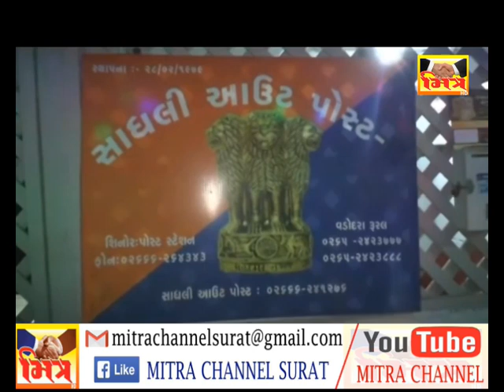BALKI APAHARN _ SINOR || MITRA CHANNEL